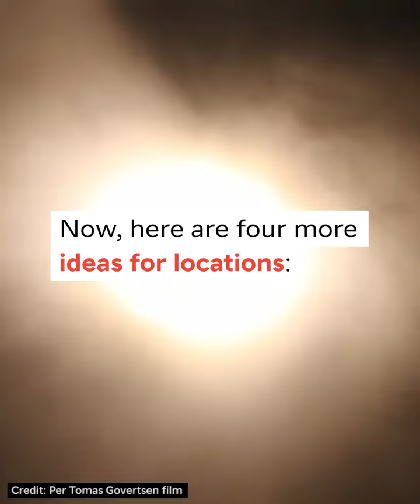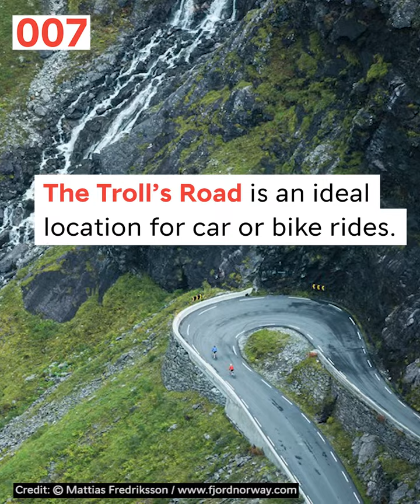007 JAMES BOND locations in NORWAY | Visit Norway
Would you like to be like 007?  James Bond has been several times in Norway driving our magnificent roads, running in our beautiful nature, and jumping from our amazing mountains.
Do you want to be like 007? Check these James Bond locations and be prepared for the action!

CREDITS
Photo Thumbnails:  Luca Bracali / VisitNorway
Video & Music by: NewsLab/VisitNorway